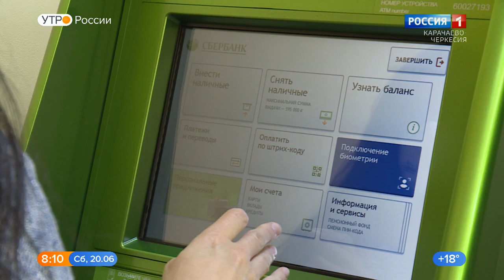Утро России. Карачаево-Черкесия 20.06.2020